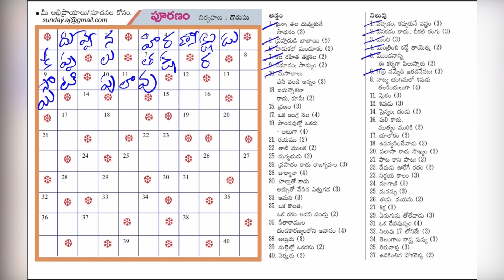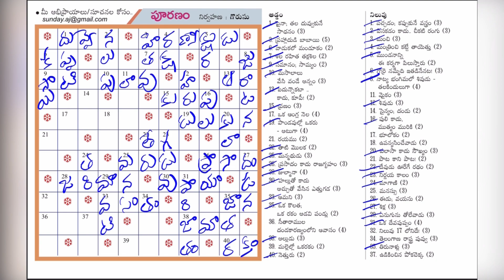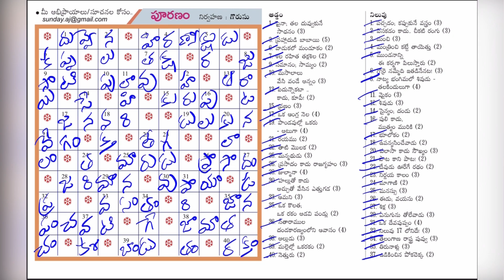Andhra Jyothi Puranam Answers | 04-12-2022 | Word Puzzle Telugu | ఆంధ్ర జ్యోతి పూరణం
ధన్యవాదాలు!